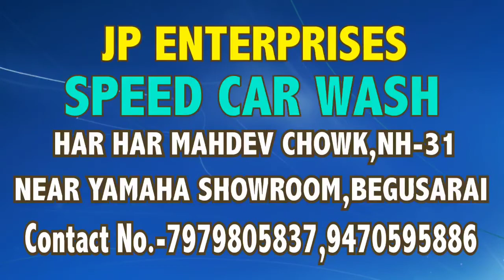लोजपा के नवनियुक्त सदस्य मृत्युंजय सिंह ने प्रेस कॉन्फ्रेंस कर किसान की समस्याओं के निदान को लेकर की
*लोजपा के नवनियुक्त सदस्य मृत्युंजय सिंह ने प्रेस कॉन्फ्रेंस कर किसान की समस्याओं के निदान को लेकर की चर्चा*

लोजपा के नवनियुक्त सदस्य बनने पर कुरसेला देवीपुर चौक स्थित शिव राम ढाबा के प्रांगण में सोमवार को मृत्युंजय सिंह उर्फ फूल सिंह ने प्रेस वार्ता किया । जिसमें कटिहार जिला , बरारी विधानसभा से लेकर कुरसेला प्रखंड तक की  कई तरह की समस्याओं पर विस्तृत चर्चा किया । जिसमें मुख्य रुप से गंगा किनारे बांध से किसानों एवं आम जनों को बाढ़ जैसी समस्याओं से निजात दिलाने की बात की गई तथा गंभीरता पूर्वक सरकार के लोगों तक मीडिया के माध्यम से आमजनों की समस्याओं को पहुंचाने का प्रयास की बात कही गई । लोजपा के नवनियुक्त सदस्य मृत्युंजय सिंह उर्फ फूल सिंह ने प्रेस वार्ता को संबोधित करते हुए कहा कि 12 अगस्त को राष्ट्रीय अध्यक्ष चिराग पासवान के नेतृत्व में उन्होंने लोजपा की सदस्यता ग्रहण किया ।
उन्होंने कहा कि लोजपा के राष्ट्रीय अध्यक्ष चिराग पासवान से कटिहार जिले के विकास के मुद्दे पर बात किया गया है । जिसमें बरारी विधानसभा के कटाव पीड़ितों के बारे में बात रखी गई । बरारी विधानसभा में हर वर्ष बाढ़ की त्रासदी में लगभग 50 हजार हेक्टेयर उपजाऊ भूमि पानी में डूब जाती है । जिससे किसानों को सबसे अधिक क्षति पहुंचती है । कटिहार जिला किसानों के ऊपर निर्भर है । यहां मुख्य रूप से मक्का तथा केले की खेती की जाती थी । किंतु किसानों की केले की खेती बाढ़ की विभीषिका के कारण लगातार बर्बाद होने के कारण क्षेत्र में अब केले की खेती नहीं के बराबर होती है । किसान बाढ़ की त्रासदी से परेशान है । लोक जनशक्ति पार्टी एनडीए गठबंधन के साथ इस समस्या को दूर करने के लिए हर संभव प्रयासरत है । लोजपा के राष्ट्रीय अध्यक्ष चिराग पासवान का नारा बिहार फर्स्ट बिहारी फर्स्ट के विजन और मिशन को बहुत जल्द डॉक्यूमेंट्री के रूप में लाया जाएगा । जिससे यह स्पष्ट हो जाएगा कि लोक जनशक्ति पार्टी कि बिहार के विकास के लिए क्या नीति है तथा क्या सोच है ।